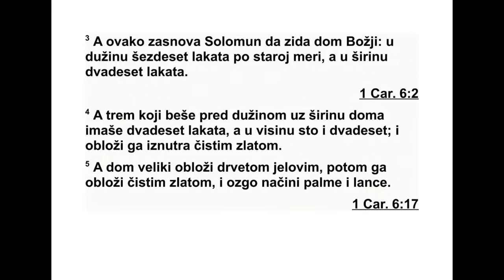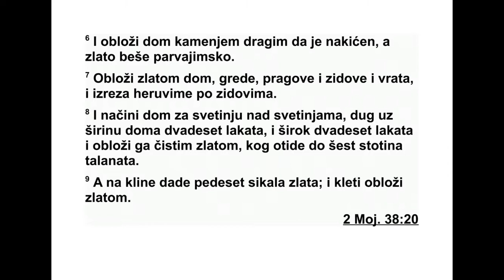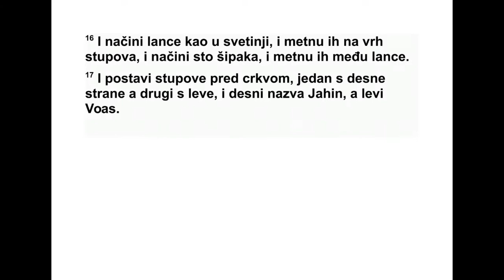DRUGA KNJIGA DNEVNIKA TRECA GLAVA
3 Тако је Соломон почео да гради Гос под -
њи дом у Јерусалиму на брду Морији, где се
Гос под показао његовом оцу Давиду, на мес -
ту које је припремио Давид, на гумну Орнана
Јевусејина. 2 Почео је да га гради другог да -
на другог месеца четврте године свог вла -
дања. 3 Темељи које је Соломон положио за
градњу дома Божјег били су дуги шездесет
ла ката, по старој мери лакта,* а широки
два десет лаката. 4 Предворје с предње
стра не дома било је дуго двадесет лаката,
колико је био широк дом, а високо сто два -
десет лаката. Изнутра га је обложио чистим
златом. 5 Велики дом* је обложио дрветом
смреке, а затим га је обложио чистим зла -
том. Онда је направио украсе у облику пал -
ми, као и ланчиће. 6 Дом је обложио ску по -
це ним каменом и тако га украсио. Злато је
би ло из земље злата. 7 Тако је златом об ло -
жио дом: кровне греде, прагове, зидове и
вра та. На зидовима је изрезбарио украсе у
об лику херувима.
8 Направио је и Светињу над светињама.
Била је дуга двадесет лаката, колико је био
широк дом, и широка двадесет лаката. Об ло -
жио ју је са шесто таланата чистог злата. 9
Злато за клинове било је тешко педесет си -
кала. И горње собе обложио је златом.
618
*3,3 „Стара мера лакта” вероватно је исто што и
дуги лакат, који је износио 51,8 центиметара. Види
фусноту за Језекиљ 40,5 и додатак на крају књиге.
3,5 „Велики дом” се вероватно односи на Светињу.
10 У унутрашњости Светиње над свети ња -
ма на пра вио је два херувима, вајарски рад,
и обложио их златом. 11 Крила тих хе ру ви -
ма била су дуга двадесет лаката. Једно кри -
ло, дуго пет лаката, додиривало је зид дома,
а друго крило, дуго пет лаката, додиривало
је крило другог херувима. 12 Тако је и једно
крило другог херувима, дуго пет лаката, до -
диривало зид дома, а друго крило, дуго пет
лаката, додиривало је крило првог херу ви -
ма. 13 Раширена крила тих херувима имала
су двадесет лаката. Херувими су стајали на
ногама, лицем окренути према унутраш њо с -
ти дома.
14 Начинио је и завесу од плавог предива,
вуне пурпурне боје, гримизног предива и
фи ног платна, и на њој је извезао херувиме.
15 Испред дома је направио два стуба ду -
гачка тридесет пет лаката, а на сваком је би -
ло оглавље од пет лаката. 16 Затим је на -
пра вио ланчиће израђене попут огрлице и
ста вио их на врх стубова. Направио је сто
на рова и ставио их на ланчиће. 17 Стубове
је поставио испред храма, један с десне
стра не, а други с леве. Десни* је назвао Ја -
хин,* а леви* Воас*